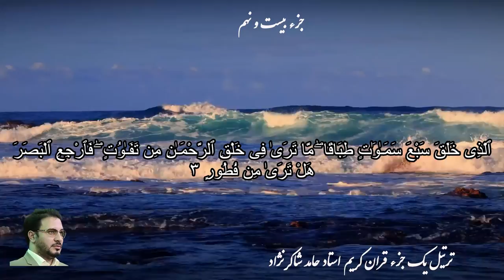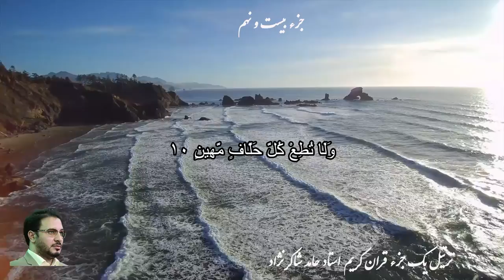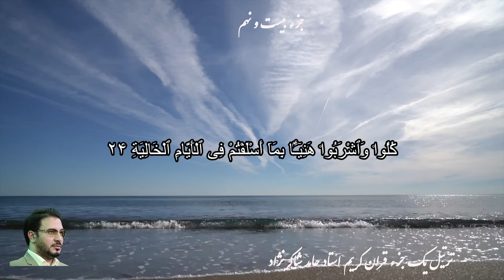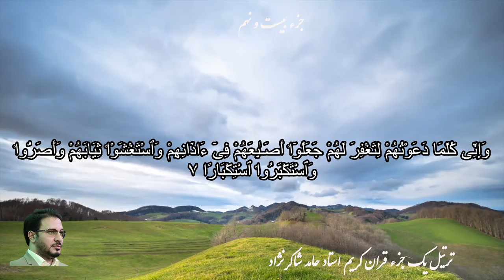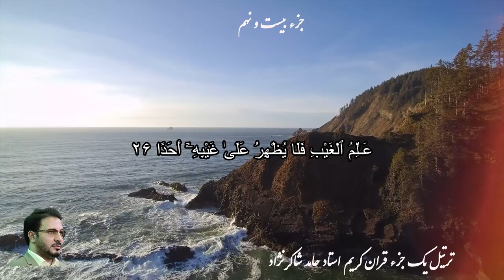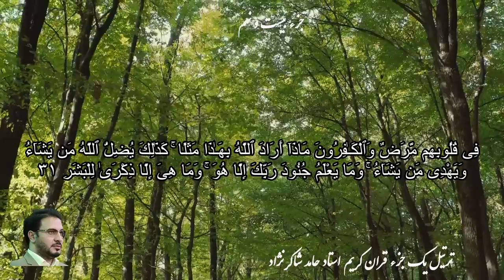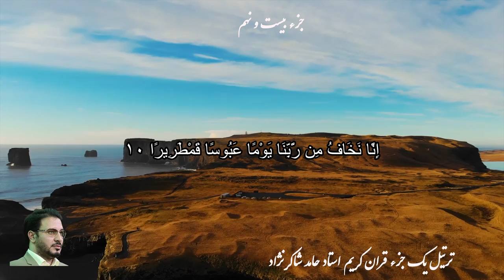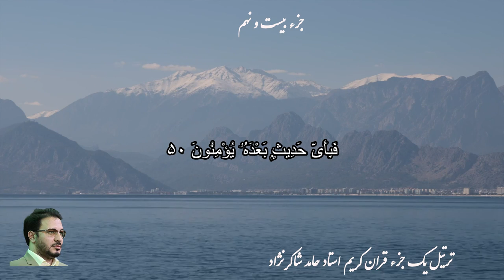Juz 29( 30 Juz Quran تلاوت ۳۰ جزء قرآن ) جزء بیست و نهم